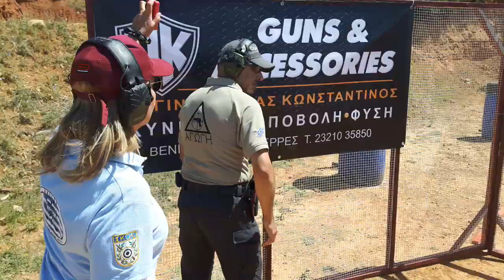Alex Chamlatzis IPSC L-2 match 7/5/2017